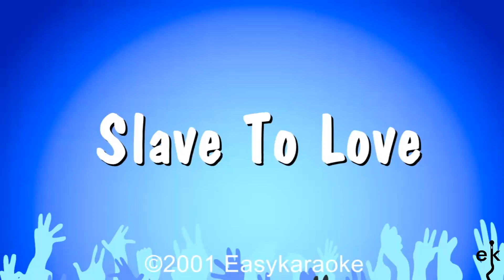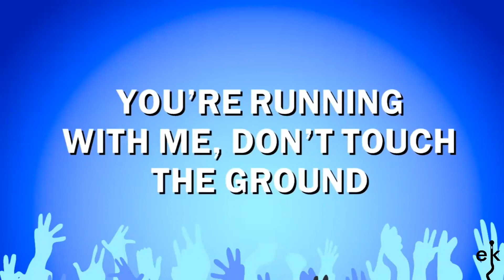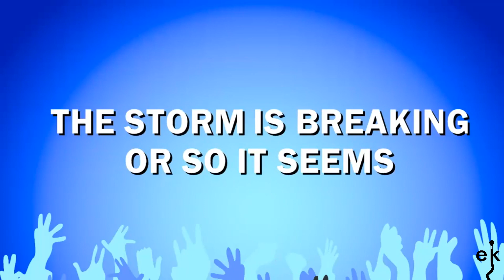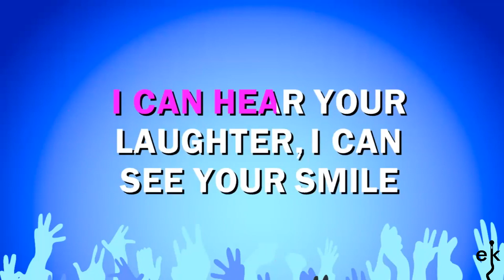Slave To Love - Bryan Ferry (Karaoke Version)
If you wish to watch and listen to more great Bryan Ferry songs, check out his channel